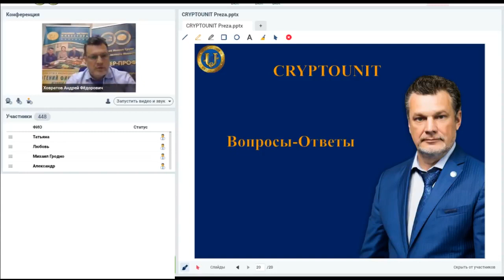Вопрос 18 ¦ Для чего создана маркетинговая программа?